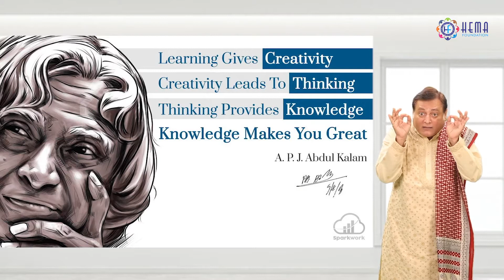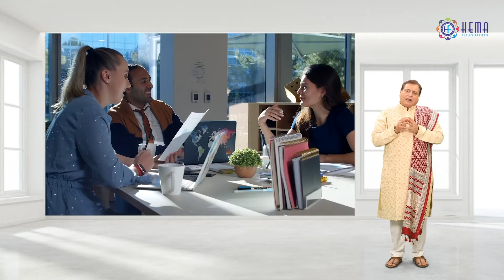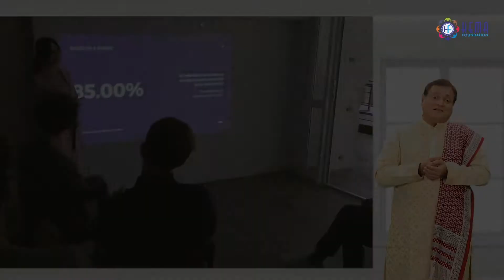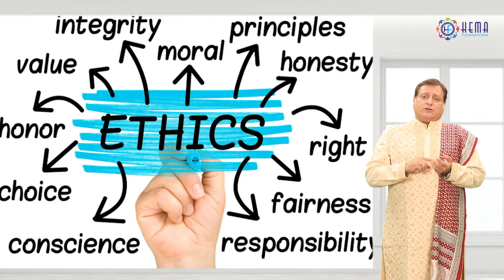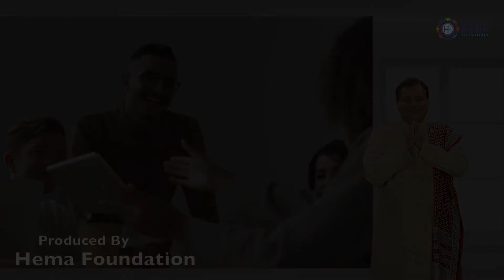Let Lesson be the Mission (Honesty) By Manoj Joshi (Hindi)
The video is based on Honesty Value By Manoj joshi Presenting Let Lesson Be The Mission for this value.